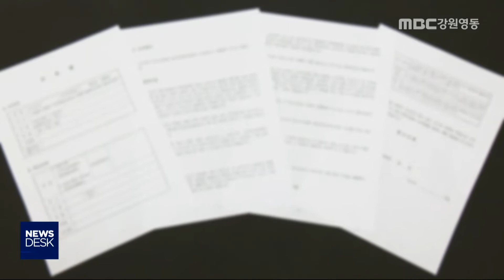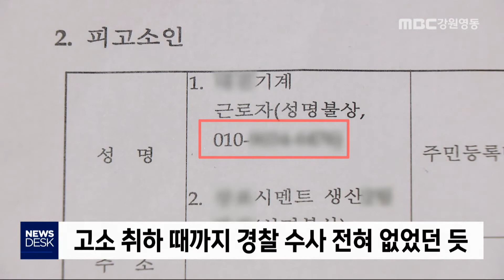[뉴스리포트] 고소장 봤더니,,사건 반려 이해 어려워 200528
경찰은 고소 취하는 고소인이 수사에 협조하지 않겠다는 뜻이기 때문에 통상적으로 수사를
이어가기 어렵다고 밝히고 있습니다.

 인지 수사 재량권이 경찰에 있다고 하더라도 이런 위험한 사고를 접수조차 하지 않은 것은 여전히 이해하기 어렵습니다.